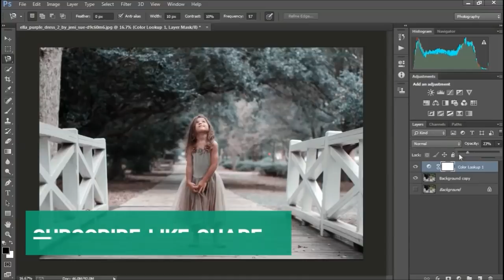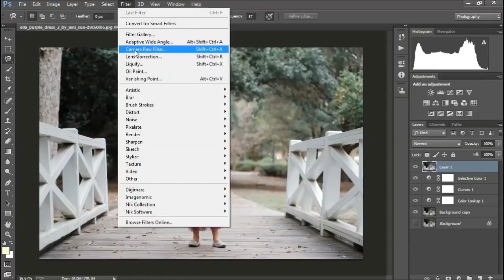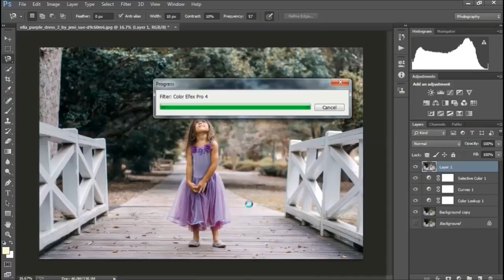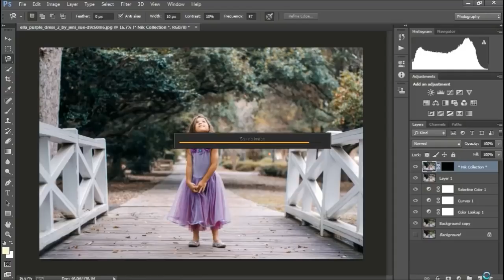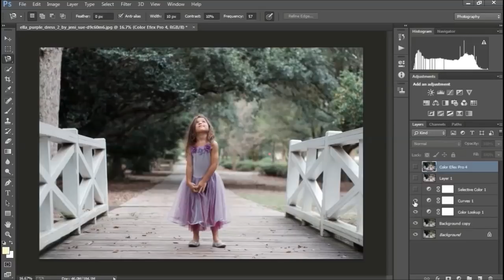Soft colour effect in photoshop | Photoshop Tutorial 2017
photoshop lessons
photoshop learning
photoshop tutorials
how to use photoshop
learn photoshop
photoshop training
tutorial photoshop
photo effects photoshop
photoshop 6
photoshop background
easy photoshop tutorials
photoshop lessons
photoshop tutorials cs6
photoshop learning
photoshop illustrator
photoshop techniques
photoshop text tutorials
photoshop effects tutorials
best photoshop tutorials
effect photoshop
cool photoshop tutorials
photoshop ideas